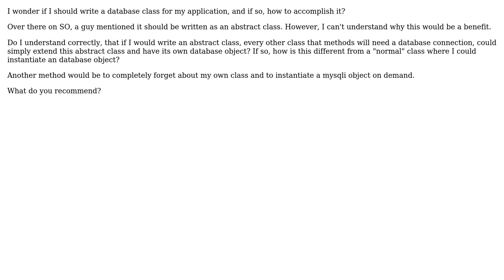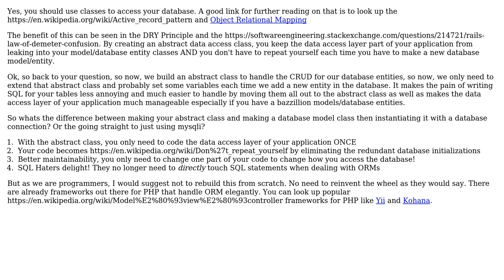Software Engineering: Building a database class in PHP (2 Solutions!!)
Software Engineering: Building a database class in PHP

With thanks & praise to God, and with thanks to the many people who have made this project possible! | Content (except music & images) licensed under CC BY-SA | Music | Images & others | With thanks to user Wottensprels user score user Matthew Flynn user Maru and the Stack Exchange Network Trademarks are property of their respective owners. You are responsible for your own actions.